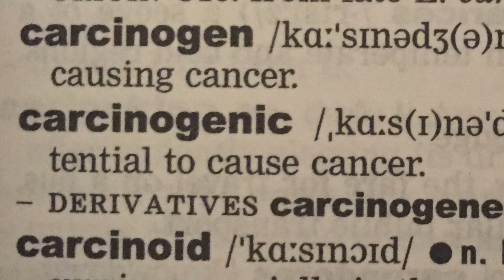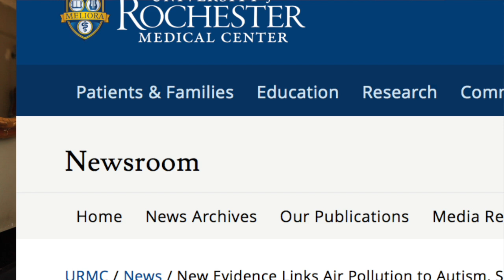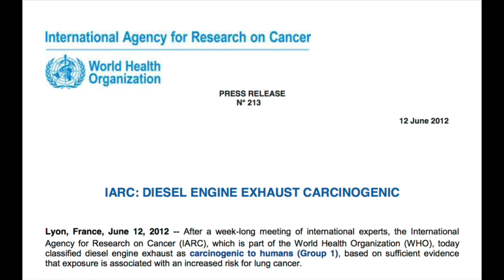Air Pollution: Part 1 - Is It Time To Start Giving A Shit??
A short Film on Air Pollution. Nothing but the facts, stats and the latest evidence.

Government Advisor Frank Kelly, Professor of Environmental Health at King's College London - Air pollution and human health

Greater London Authority / Transport for London Study on Air Pollution carried out by experts at Kings College London

International Agency for Research on Cancer Press Release - 'DIESEL ENGINE EXHAUST CARCINOGENIC'

International Agency for Research on Cancer Press Release 'Outdoor air pollution a leading environmental cause of cancer deaths'